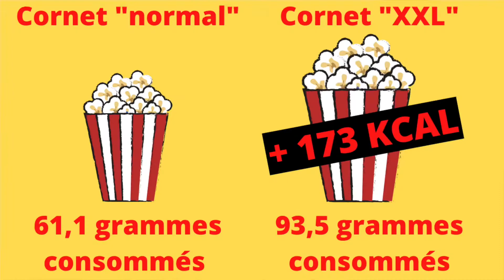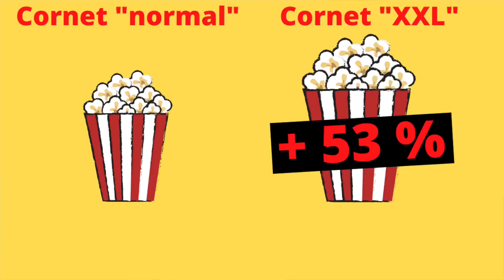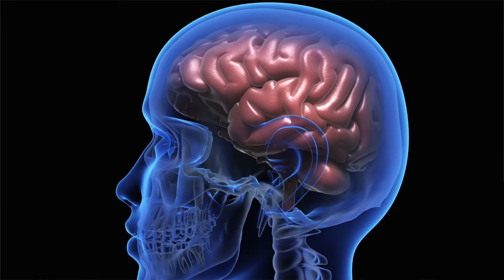L'élément CAPITAL qui détermine votre PERTE DE POIDS 📽 🍿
👨‍👩‍👧‍👦  ON RESTE EN CONTACT ? 👨‍👩‍👧‍👦

0:00​ - Introduction
1:02​ - 1) L'expérience du cinéma et du popcorn 📽 🍿
3:07​ - 2) Les retours des participants à la sortie du film
3:42​ - 3) Les constatations de l'étude
4:37 - 4) La puissance de ce qui nous entoure

 📜 A PROPOS DE CETTE VIDÉO 📜

Quand il s'agit de perdre du poids, la plupart du temps ni notre cerveau ni notre corps ne nous sont d'un grand secours.
Pourquoi ? Parce que tous les deux sont fortement manipulables et influençable par un élément qui peut nous pousser à manger à peu près n'importe quoi et dans des quantités au-delà du raisonnable.
Alors quel est l'élément capital qui influence votre perte de poids et qui vous aide à mincir durablement et ce, sans régime ?
C'est ce que l'on va voir dans cette vidéo.
Et sinon, on y parle, cinéma, popcorn et aussi de Mel Gibson 😉 🍿📽

Étude détaillée dans la vidéo : « Environmental Factors that Increase the Food Intake and Consumption Volume of Unknowing Consumers,” Wansink et al., Annual Review of Nutrition 24 (2004): 455–79. »

Et vous, que pensez-vous de cette expérience ? Dites le moi dans les commentaires, je serai ravi d'en discuter avec vous !

La vidéo vous a plu ? Super ! N'hésitez pas à la partager pour en faire profiter d'autres personnes qui pourraient être intéressées par son contenu.